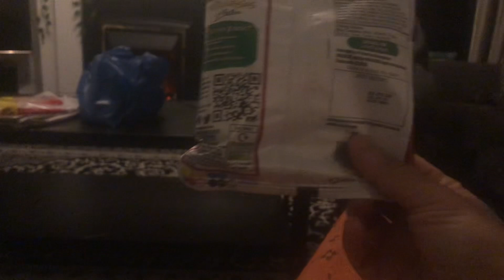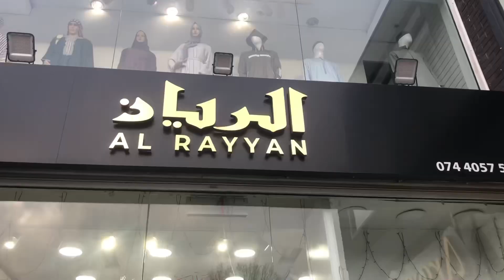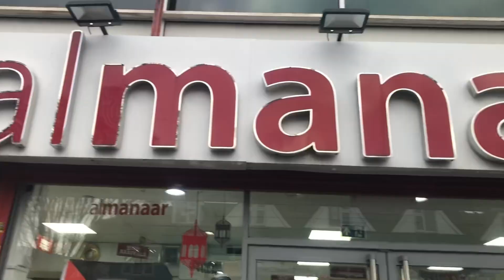Coventry Rd Sair Sapatey 💃😉😃